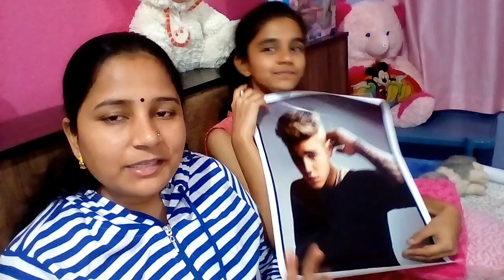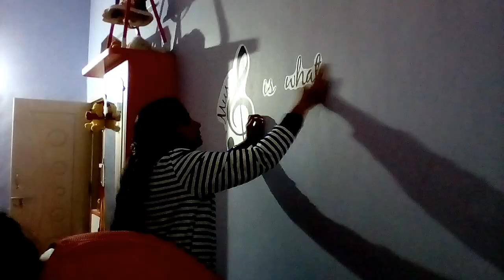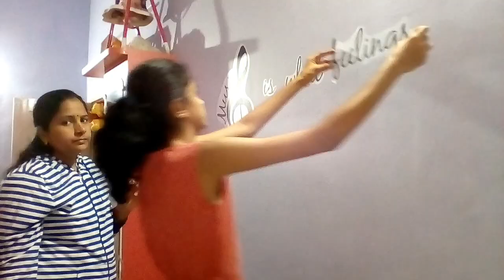ಜೋರಾದ ಮಳೆ| my daughter's favourite song|Kannada vlogs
Hi friends,

ಎಲ್ಲಾರಿಗೂ RPN Vlogs ಗೆ ಸ್ವಾಗತ.

ಇವತ್ತಿನ vlog ನಿಮಗೆ ಇಷ್ಟ ಆದರೆ video ನ full ನೋಡಿ please. 😞😞

like ಮಾಡಿ, share ಮಾಡಿ, comment ಮಾಡಿ ಹಾಗೇನೇ support ಮಾಡಿ.